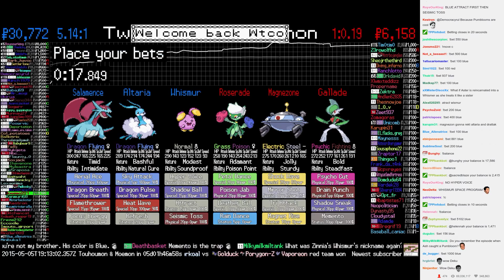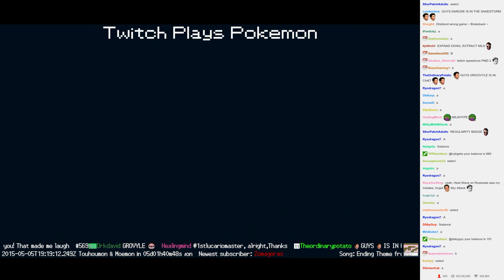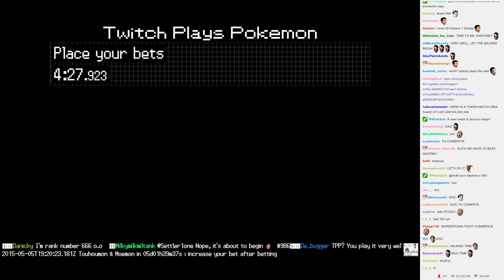Twitch Plays Pokémon Battle Revolution - Match #12866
Match #12866 [Blue: Whismur, Altaria, Salamence] vs [Red: Roserade, Magnezone, Gallade]